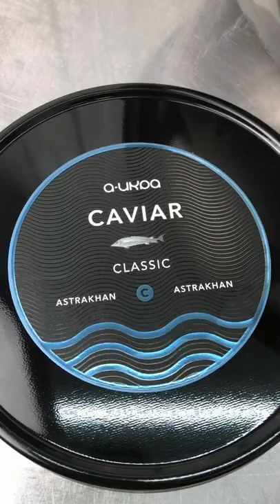Как раскладывают черную икру в емкость 500 грамм / Черная икра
Черная икра. Сколько стоит настоящая черная икра? Где купить черную икру? Если вы хоть раз задавались подобными вопросами, то на этом канале вы узнаете на них ответы. Здесь мы будем делиться полезной и нескучной информацией о черной икре.
Любители черной икры могут лично познакомиться с нашим продуктом и получить настоящее гастрономическое удовольствие.

Приветствуем вас на нашем канале!
Мы Астраханская компания А-ИКРА. Занимаемся производством и реализацией черной икры и рыбных деликатесов с 2014 года.

На этом канале вы узнаете о черной икре всё. Начиная от того, как выбрать черную икру и заканчивая её производственным процессом.

Этот канал для тех, кто хочет узнать о черной икре всё и даже больше. Если вы такой же фанат икры и рыбных деликатесов как мы, то вам здесь понравится.

Для любителей черной икры есть возможность лично познакомиться с нашим продуктом. Пишите нам в Вконтакте , там вы сможете приобрести черную икру оптом и в розницу, а также найти самые изысканные рыбные деликатесы.